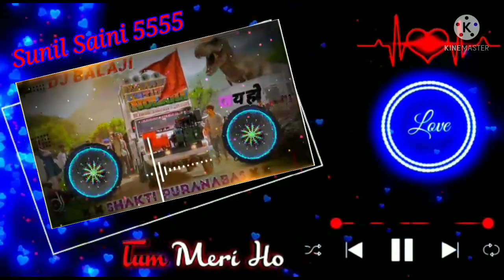Raat Ko aaunga main_tujhe le jaunga main_||_DJ remix ringtone status_||_Sunil Saini_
Raat Ko aaunga main tujhe le jaunga main Song ringtone status

Editor---Sunil Saini ❣️

Rimixer---Shakti Raj 🤘🤘 puranabass ❣️